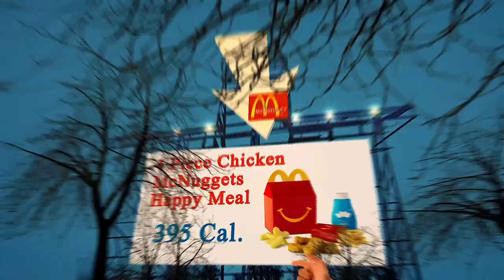Nearest Restaurant From Me - Nearest Restaurants From Me - Berlin 10178 DE, Mitte, Berlin, Germany